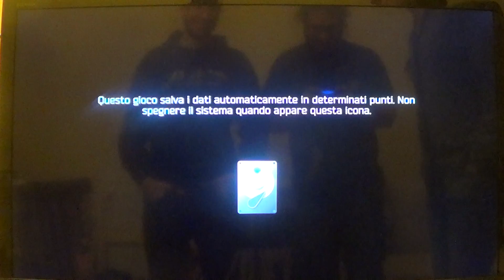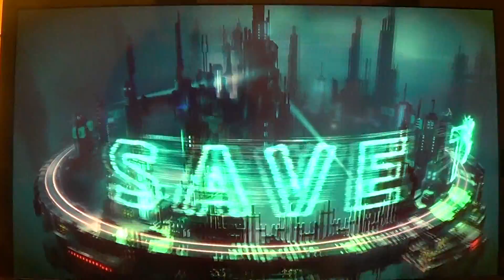Resogun PS4 - Primi 10 Minuti ITA HD